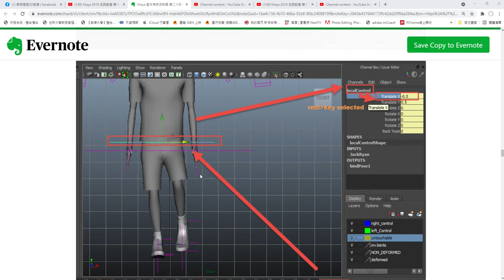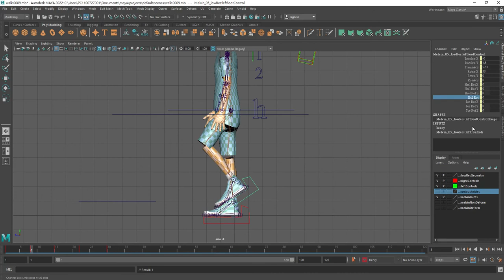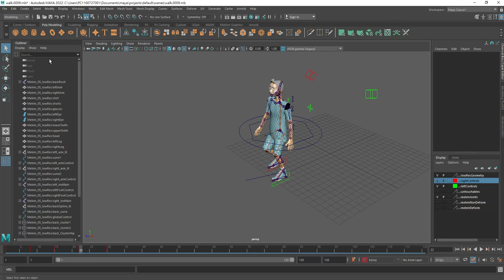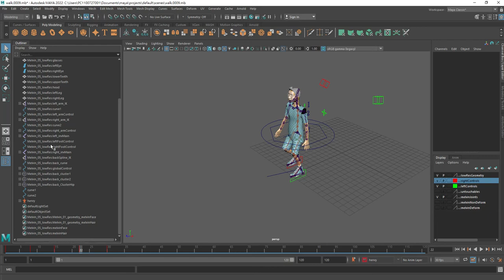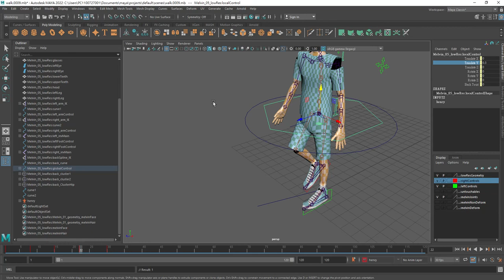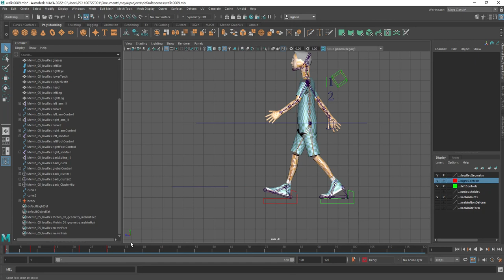Maya 2019 (2022)走路動畫 第十五部分 走路循環第二次骨盆最高位與離地腳的設定 第二十二格